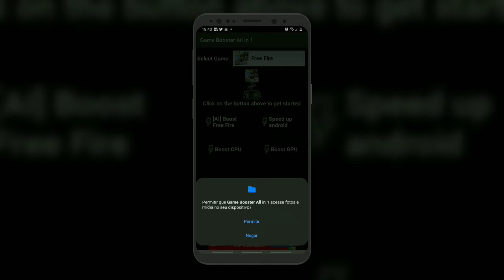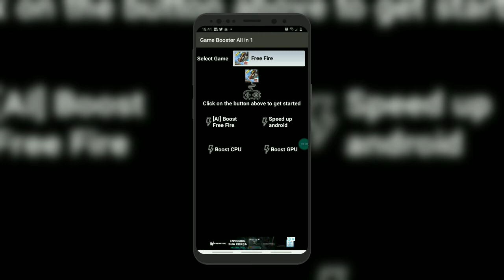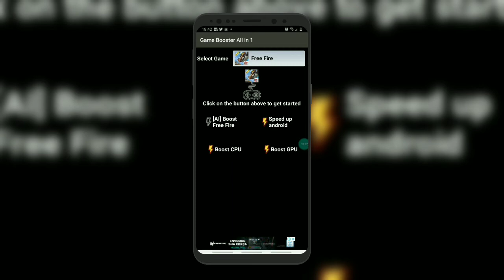Como JOGAR FREE FIRE no GRÁFICO ALTO SEM TRAVAR - DIMINUIR TRAVAMENTOS no FREE FIRE - 2020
Como fazer o free fire parar de travar? Neste vídeo eu mostro todos os passos do que fazer para rodar o free fire 100% liso sem travar (lag), sem ping alto, erro de conexão, sem erros de autenticação e sem fechar sozinho em qualquer celular fraco na nova atualização de 2020 ➥Download Rápido

E até que enfim o free fire atualizou! O garena free fire ou até ff agora está na versão 1.52.0 e como esperado veio várias novidades incríveis… entre elas estão; um novo personagem, novas armas, equipamentos, novos recursos e muito mais…

Este tutorial é para você que quer boas dicas free fire.
Algumas coisas que podem te ajudar muito quando se trata do game são; uma custom free fire, free fire hack (hack free fire) ou uma vpn free fire. Vou citar as coisas que mais atrapalham na game play, caso algum esteja ocorrendo com você, está no vídeo certo.

Os principais problemas ou erros do free fire são; free fire travando, free fire fechando sozinho, ping alto, erro de conexão free fire, autenticação, e entre outros… se você usa aparelhos fracos, como, o j4 core, j2 core, j5, j2 prime, j5 prime, a10, moto g2, gran prime duos, ou qualquer outro… tenho certeza que esse vídeo vai te ajudar. Aprenda a como liberar memoria ram e reparar o sistema do seu celular, mesmo tenho só 1gb de RAM.

O que mais buscam em relação ao free fire, é; como fazer o free fire parar de travar, como tirar o lag do free fire, como rodar free fire liso e a como diminuir o ping do free fire. Os termos como rodar free fire em celular fraco, como deixar o free fire mais rápido ou até como deixar o free fire mais leve vão te interessar, caso use celular fraco.

Aprenda a como jogar free fire sem lag e travamentos, ou até a como jogar free fire em celular fraco e quem sabe a como corrigir o erro de conexão no free fire, há e outra coisa! O seu free fire não vai mais sair sozinho em 2020.

Se você já pesquisou pelo menos uma vez o termo; como fazer o free fire parar de travar, é pelo motivo de está enfrentando problemas no seu jogo, estou certo? Caso tenha respondido que sim, vou te ajudar muito!

Como todos sabem a linha j da Samsung, mais conhecida como linha de entrada são os smartphones que mais vendem no país. É por isso que buscam tanto os termos como fazer o free fire parar de travar no j4 core, como fazer o free fire parar de travar no j2 core, e tem pessoas que pesquisam também a como fazer o free fire parar de travar no j5 e vários outros…

Pensou que acabou? Mas ainda não! Geralmente os termos com volumes extraordinários são; como fazer o free fire parar de travar no j2 prime, como fazer o free fire parar de travar no j5 prime, o de como fazer o free fire parar de travar no a10 e por último o termo como fazer o free fire parar de travar 2020, isso aí atualizadissimo!

Os aparelhos da Motorola são bem vendidos também aqui no Brasil. É isso mesmo! Isso explica a pesquisa como fazer o free fire parar de travar no moto g2. Já é do conhecimento de todos que os smartphones de entrada da Samsung são os mais comercializados em nosso país, e esse é o motivo da busca como fazer o free fire parar de travar no gran prime duos, e muitos outros… Vou ensinar também a como fazer o free fire parar de travar e sair sozinho.